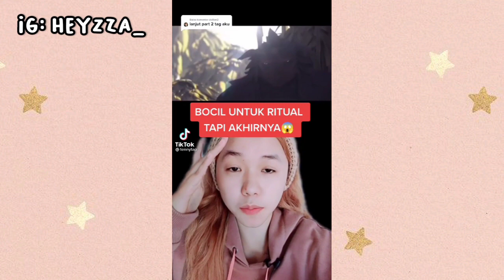TIK TOK CERITA TENNY AMELIA PUTRI | PART 5 //CERITA SERU CHEKK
Hari ini aku buat video sesuai judul yah..